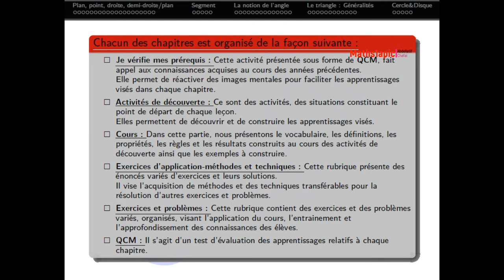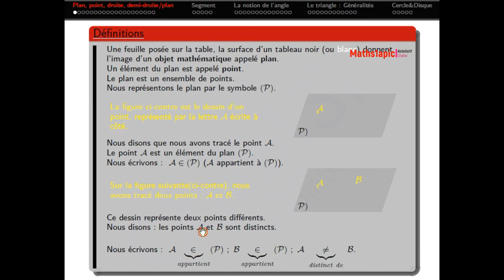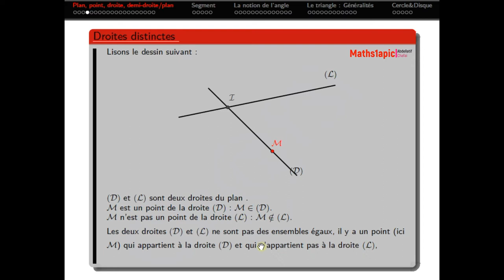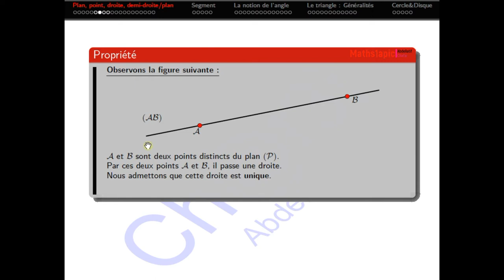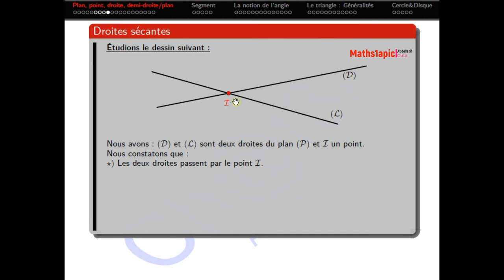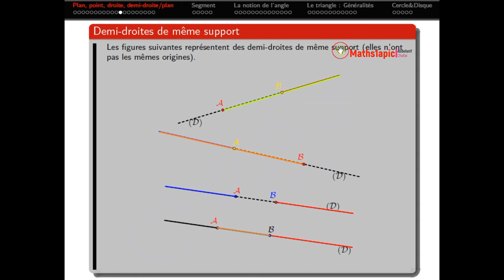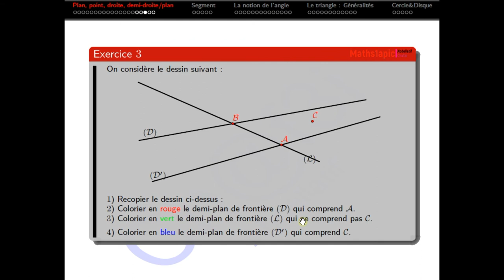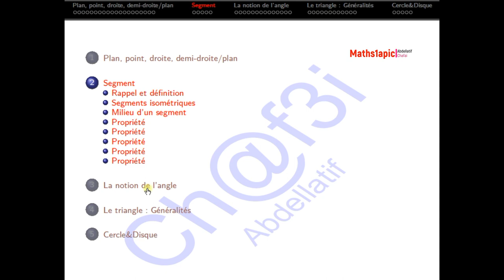éléments de géométrie : point, droite, demi-droite, demi-plan ...